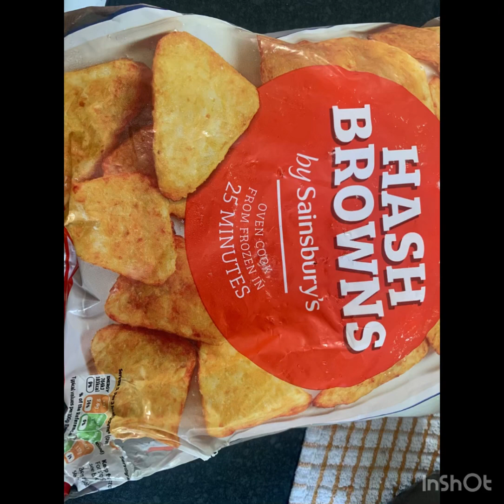How to make perfect HASH BROWN at home